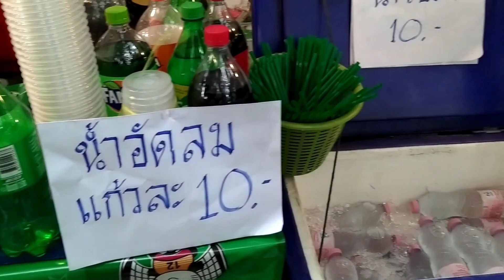งานลอยกระทงกรมประชาสัมพันธ์ ฝนถล่ม Loykrathong Thailand ตอน 1 ep 57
งานลอยกระทงกรมประชาสัมพันธ์ ฝนถล่ม Loykrathong Thailand